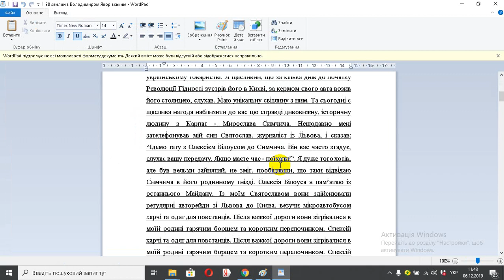20 хвилин з Володимиром Яворівським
20 хвилин з Володимиром Яворівським